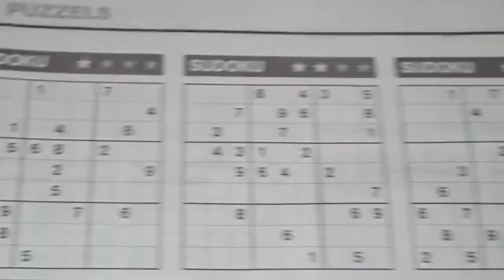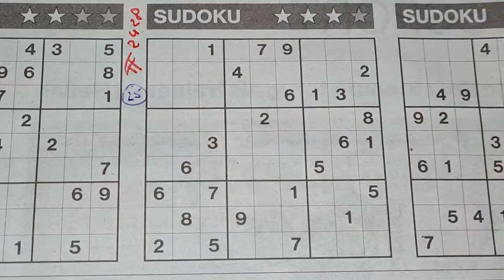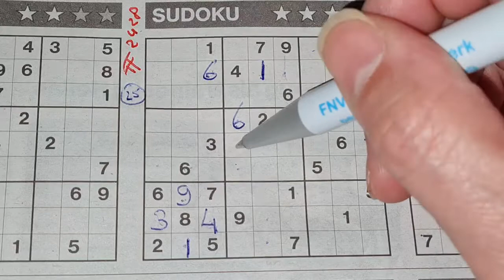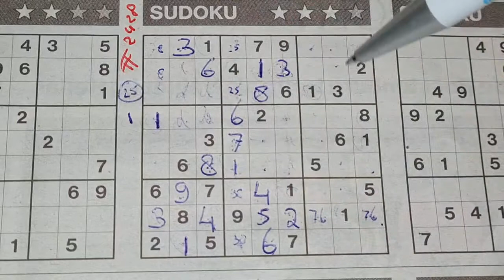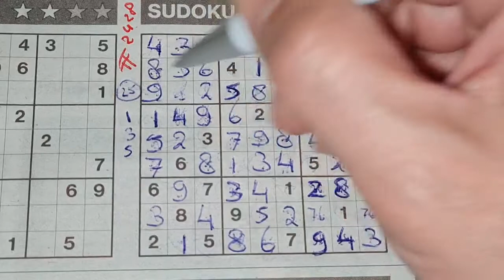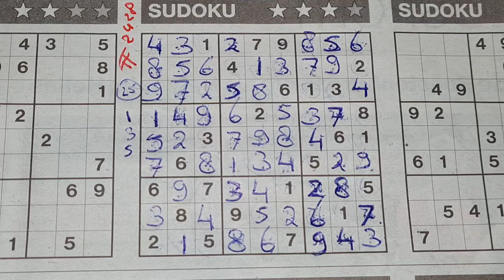(#2428) Saturday. Three Stars Sudoku puzzle. Bonus Extra edition. 03-06-2021 Extra part 1 of 4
Enjoy the Three Stars Sudoku puzzle (Saturday 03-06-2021 edition)